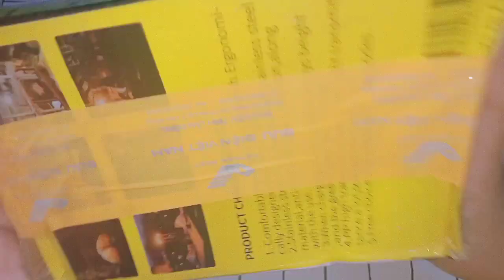🍓inbox bưu phẩm đến từ Misu Shop 🙂❤️🍓❤️